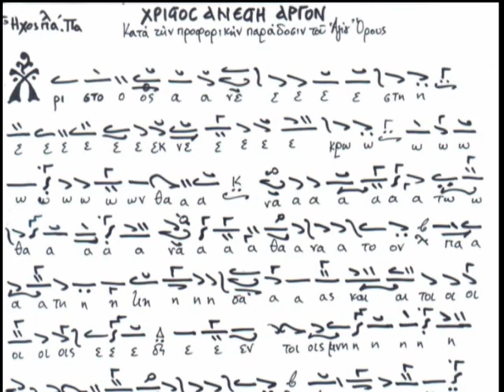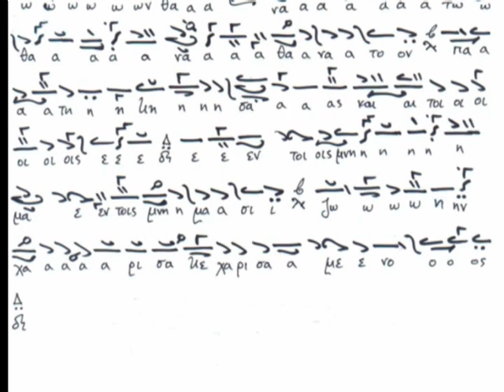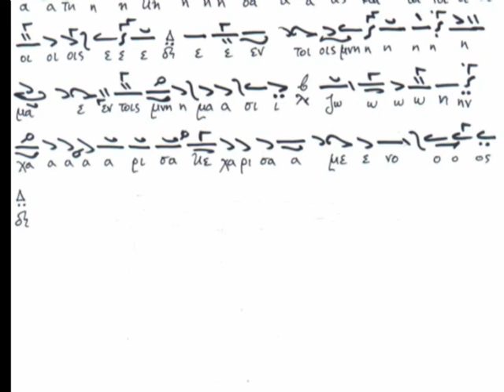Χριστός Ανέστη αγιορείτικο αργό (προφορική παράδοση Αγίου Όρους)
Πηγή για το υλικό: Psaltologion